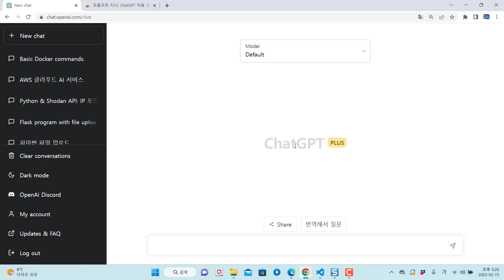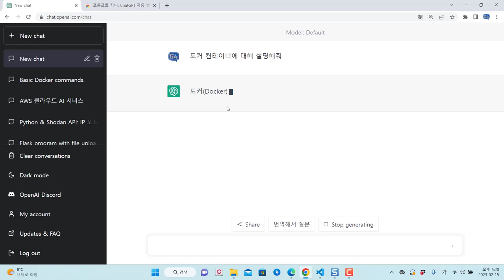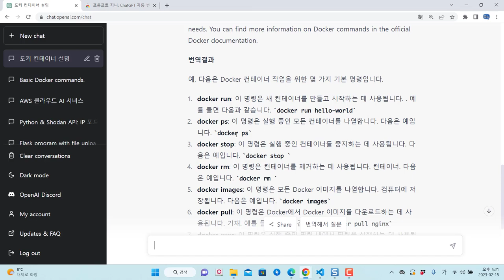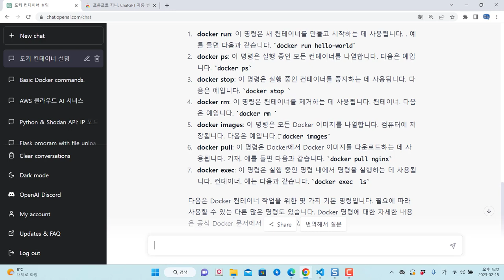ChatGPT 크롬 확장 프로그램 "프롬프트 지니" 추천!! 질문을 영어로 자동 변환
보안프로젝트에서 ) 제공하는 IT 강의입니다. 강의 주제는 "ChatGPT 크롬 확장 프로그램 "프롬프트 지니" 추천!! 질문을 영어로 자동 변환"